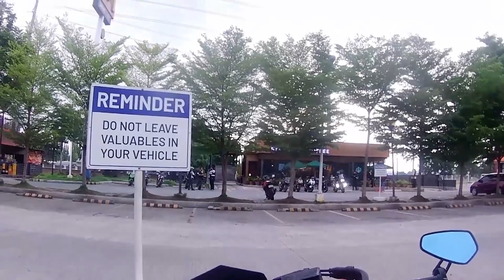YAMAHA MT-07 FZ-07 raw sound (no wind) | Lakeshore Batangas | MT-09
Lakeshore Resort and Spa
@lakeshoreweddings  · Recreation Center

Audio:
Vivo S1 PRO